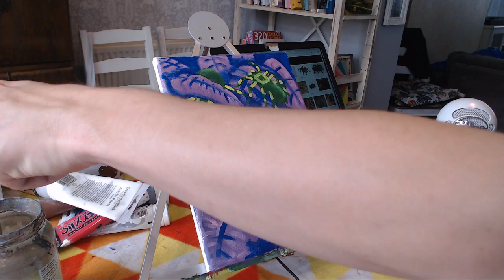Psychedelic Tarantula Painting - Live!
Other paintings for sale-
Freddy painting